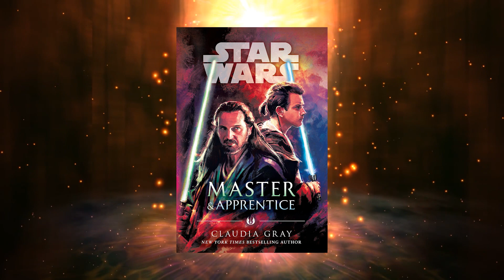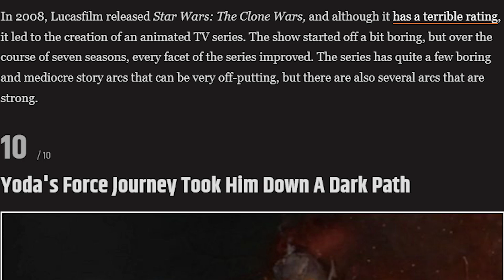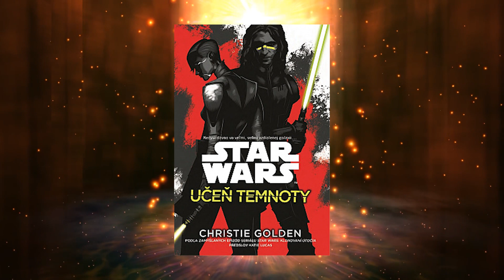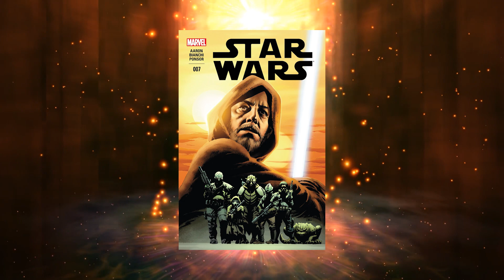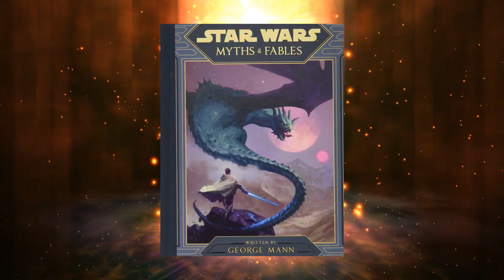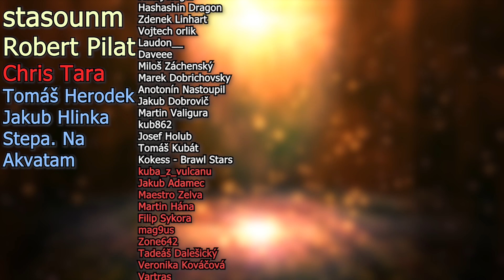Život Obi-Wana Kenobi, Před Filmy i Ve Vyhnanství!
Navštivte stránku a použijte kód "algernon5" pro 5% slevu a poštovné zdarma!

1) Sleduj má videa!
2) Sleduj má videa bez adBlocku
3) Youtube Členství
5) Až budeš kupovat něco na Alze použij můj Afiliate

Sociální sítě:
CSFD: